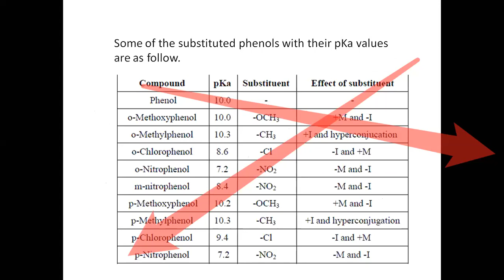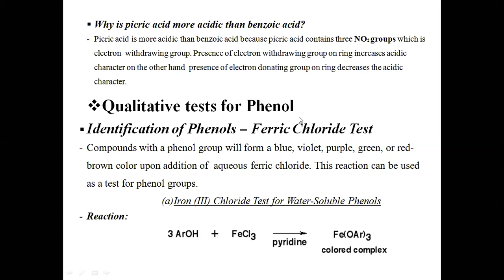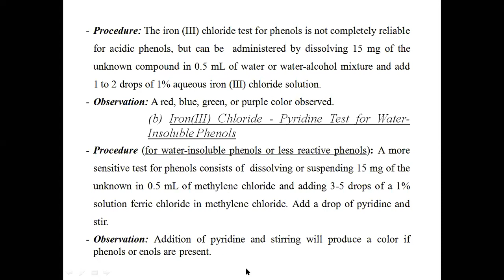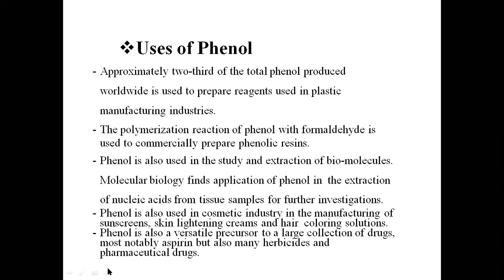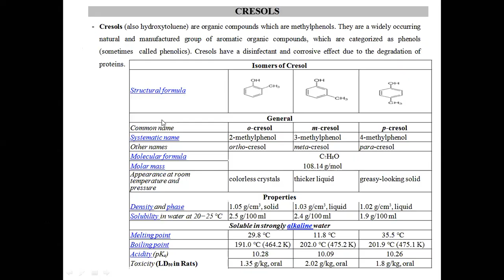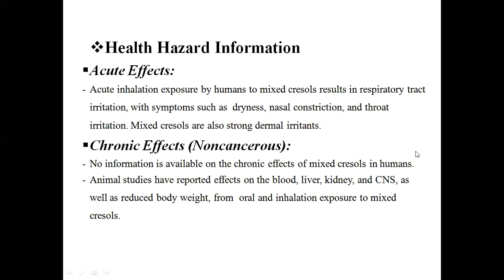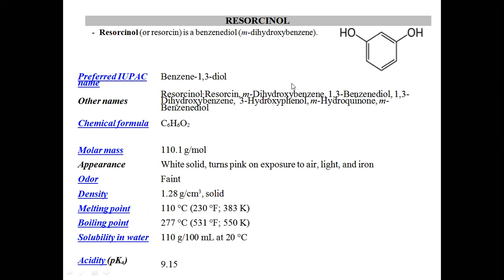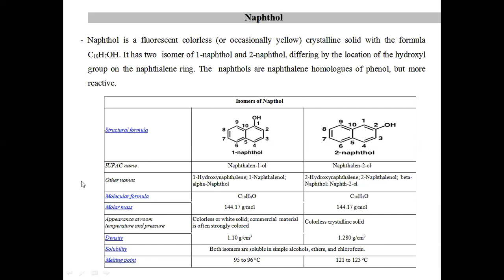PHENOL PART 3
THIS VIDEO COVERS DETAILS ABOUT QUALITATIVE TEST OF PHENOLS.